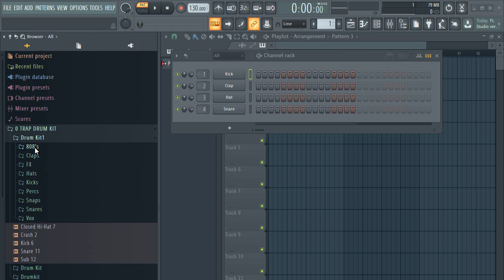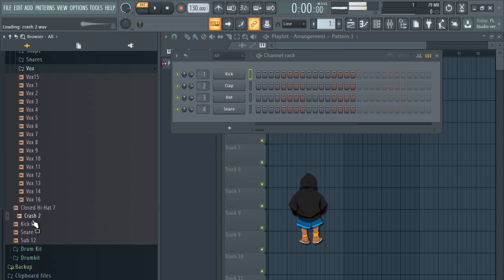TRAP DRUM KIT | LIBRERIA DE TRAP | 808 DRUM KIT | trap drum kit 2020